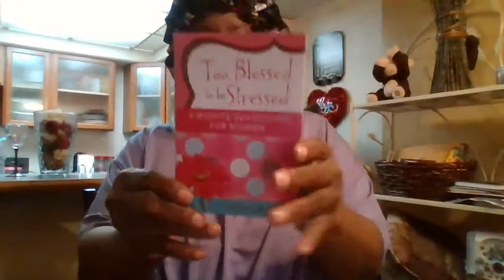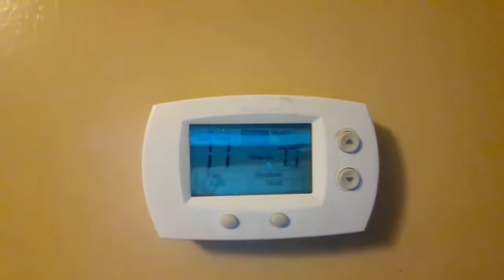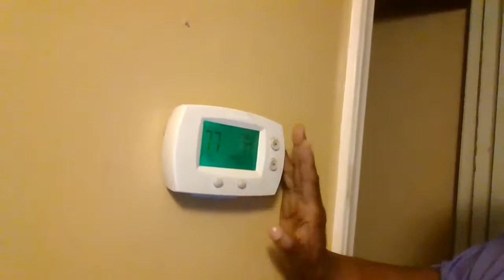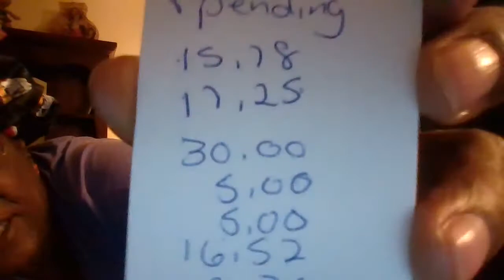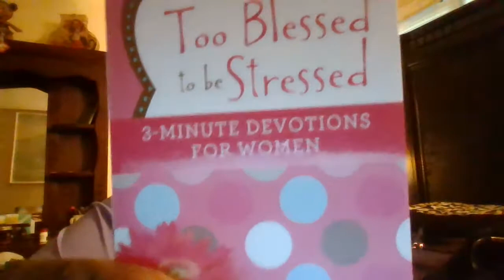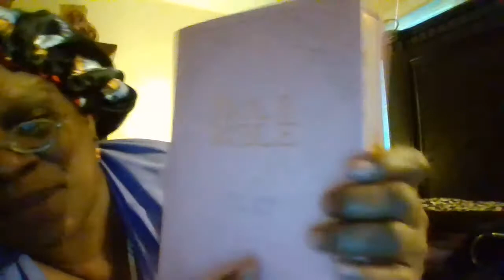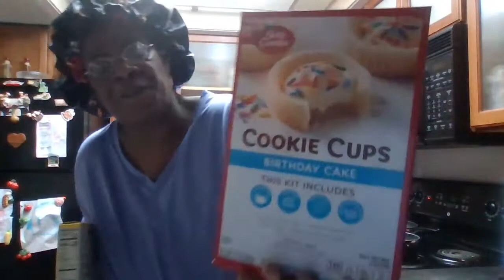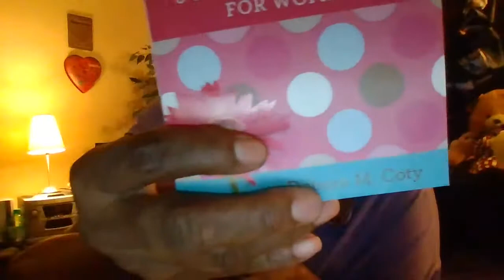Small Haul Yawl!!